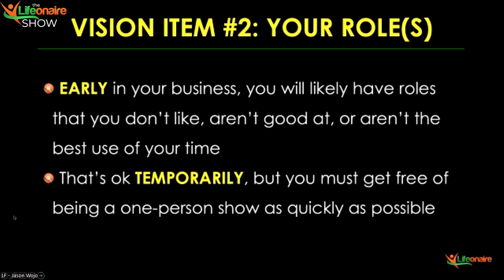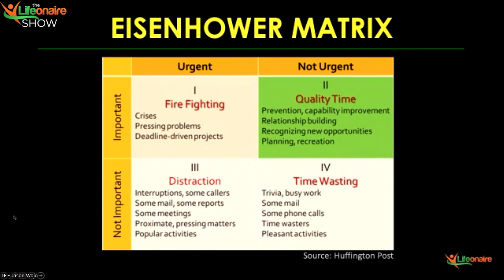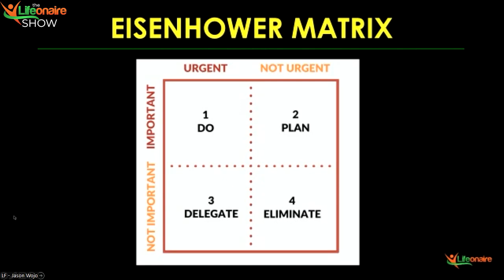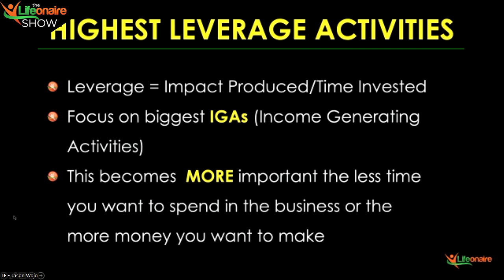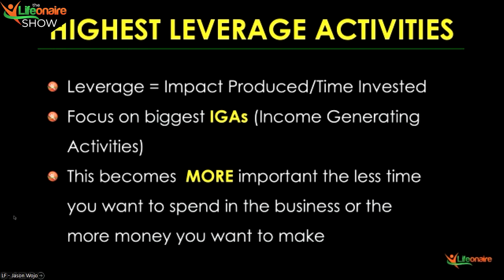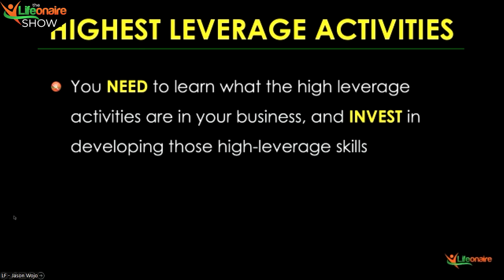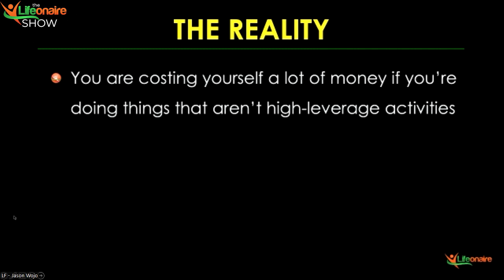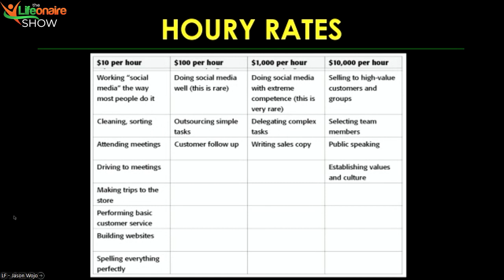210. How to Reduce Your Hours in Your Business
Most Lifeonaires work 20-25 hours per week. How much time for your life could you have if you only had to work that much?

And the crazy thing is, they aren’t any less profitable. Many are MORE profitable.

This is a question we answer in deep detail at the Business Builder Workshop, where we teach people how to transform their business into something that gives them freedom and profits.

And this week, we are also scratching the surface of this question on the show. Listen in to a sliver of our recent Virtual Business Builder Workshop where Jason and Peter dive into:

-   How a business owner who works 50+ hours a week can cut their work down to 20
-   How to decide which tasks to take on as a business owner when it feels like there are a ton of things to get done
-   The counter-intuitive explanation as to why delegating and hiring saves you money.

We hope you enjoy this overview of some of the magic that’s helped thousands of Lifeonaires get their time back AND be insanely profitable.

Did you get something out of this? There’s more where that came from!
Spend 3 days with us to transform your business:
Lifeonaire.com/businessbuilderworkshop